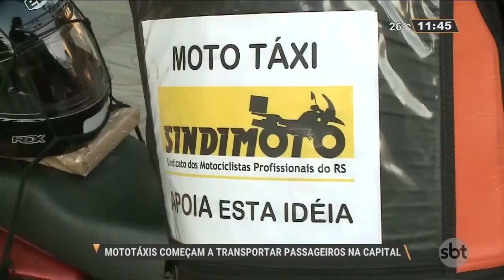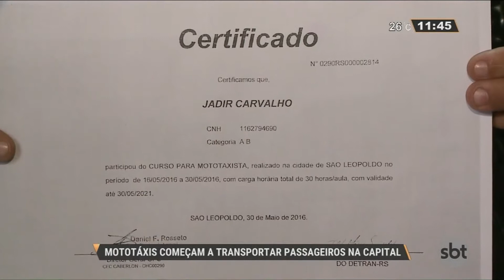Mototáxis começam a transportar passageiros na Capital